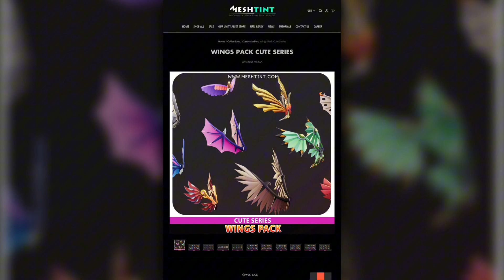НОВЫЕ КРЫЛЬЯ, они БУДУТ в ЧИКЕН ГАН!